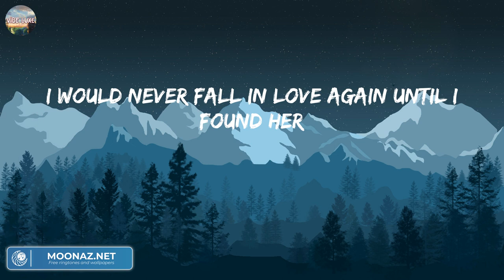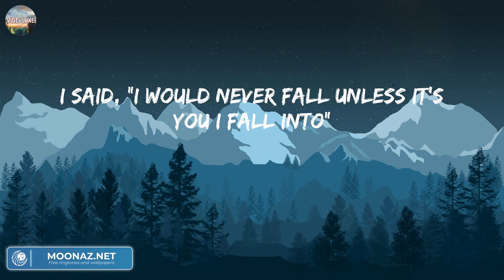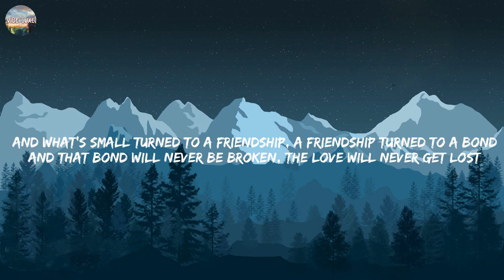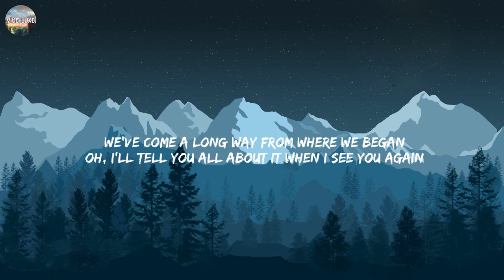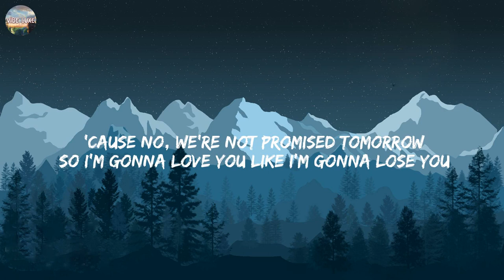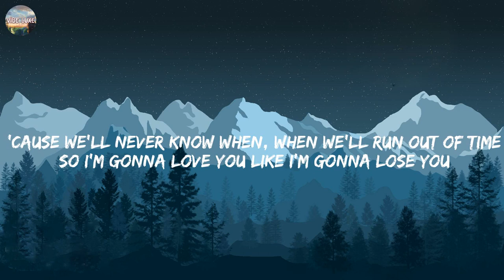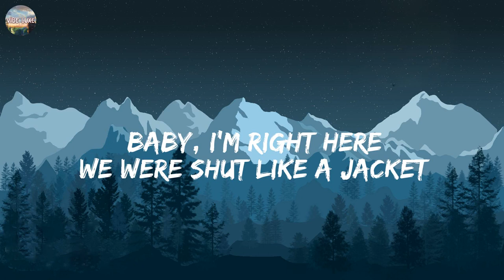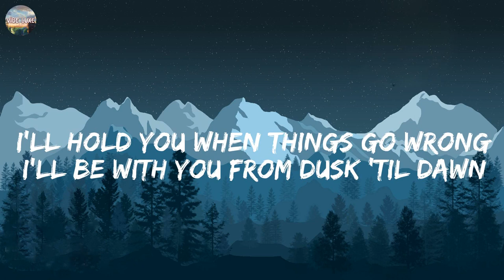Until I Found You - Stephen Sanchez (Lyrics) | Wiz Khalifa, Charlie Puth, Meghan Trainor, ZAYN,....